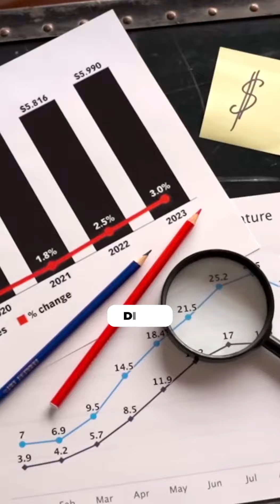Diploma O Diskarte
Napakadaming company nagreject sakin dahil di ako  4 year grad, but thank God meron isang pharma company owner na nakakita  ng skills  ko on how I communicate at nabigyan  ako ng chance  sa corporate world ❤️